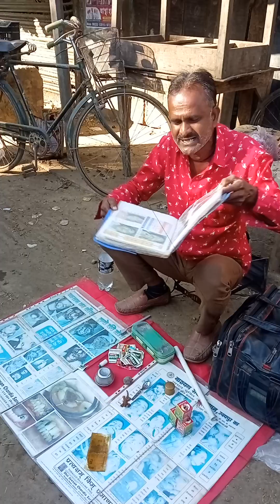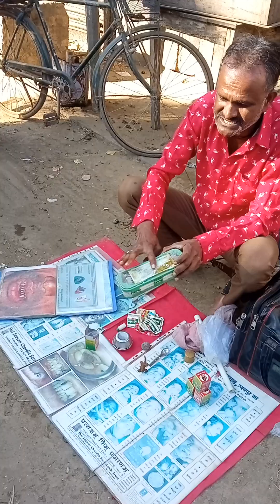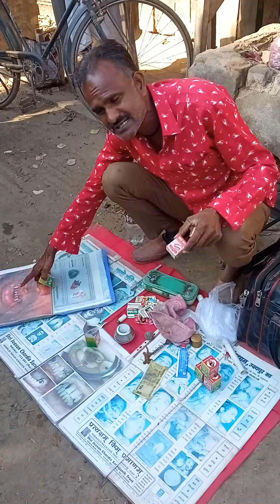বিমল পান মশলা খেলে কি ক্ষতি হয়